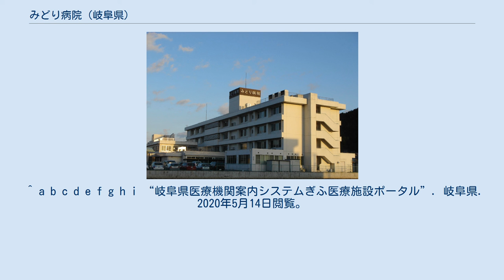みどり病院 (岐阜県)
みどり病院（みどりびょういん）は、岐阜県岐阜市にある医療法人岐阜勤労者医療協会が運営する病院。
1978年に設置されたみどり診療所を前身とする。
 みどり病院は診療科8科・病床99床（一般99床）を有す岐阜市東部に立地する病院。
臨床研修指定病院。
救急告示病院として岐阜県知事により告示されている。
また関連する医療機関として岐阜市内に2ヶ所、隣接する関市に1ヶ所の診療所を設置している。
 急性期医療を中心に岐阜市東部の地域医療を支えている。
救急医療においては一次救急を中心に二次救急まで対応しており、年間300台前後の救急搬送を受け入れている。
また近隣には「すこやか診療所」や「みどり訪問介護ステーション」、「すこやかデイサービスセンター」など福祉・介護施設が点在しており、福祉・介護分野においても地域における中心的な役割を果たしている。
 設備面においてはCTやエコーなどの高度医療機器を備えている。
施設面においては、本院には亜急性期病床が設置されており、急性期を脱した患者のケアを行なっている。
また透析センターが設置されており、人工透析が行なわれている。
なお本院においては2004年より駐車場なども含む敷地内は全面禁煙となっている。
 (この節の出典) (この節の出典) 病院の理念により、差額ベッド料（個室料）を徴収していない。
 概要 1999年からみどり病院の近隣に設置されており、門前診療所としての役割を果たしている。
主に慢性疾患や禁煙外来を中心に診療を行なっており、また「みどり訪問介護ステーション」などの施設を併設している。
2009年5月から精神科を開設した。
 診療科・専門外来 所在地・交通機関 概要 岐阜勤労者医療協会最初の医療機関として、1969年に「華陽民主診療所」として設置され、内科を中心に華陽地域の地域医療を支える診療所となっている。
2007年にリニューアルオープンされ、通常診療のほか腹部超音波検査や併設されている「デイサービスきねん」でのデイケアなどが行なわれている。
 診療科 所在地・交通機関 概要 1998年に岐阜市と隣接する関市西部に位置し、内科を中心に地域医療を支えている。
通常診療のほかにも、腹部超音波検査や胃内視鏡などの検査にも対応している。
また併設する「こがねだ訪問看護ステーション」での訪問介護や通所リハビリなどの介護分野にも力を入れている。
 診療科 所在地・交通機関 ^ “救急業務への協力申出医療機関一覧”. 岐阜県. 2020年5月14日閲覧。
 ^ “全日本民医連事業所一覧：岐阜県”. 全日本民主医療機関連合会. 2020年5月14日閲覧。
 ^ “みどり病院の歩み”. みどり病院. 2020年5月14日閲覧。
 ^ a b c d e f g h i “岐阜県医療機関案内システムぎふ医療施設ポータル”. 岐阜県. 2020年5月14日閲覧。
 ^ “差額ベッド代について”. みどり病院. 2020年5月14日閲覧。